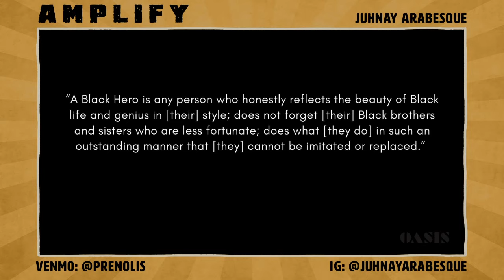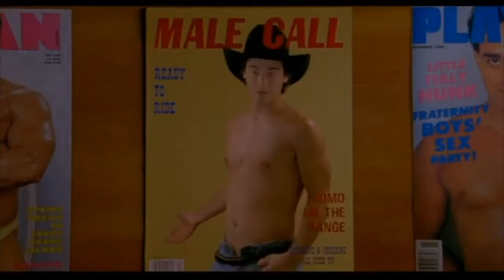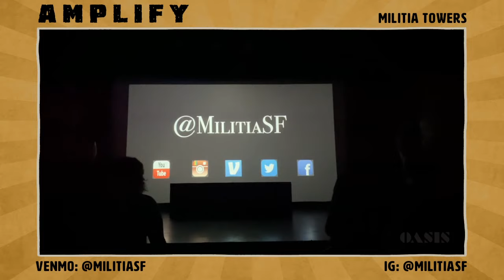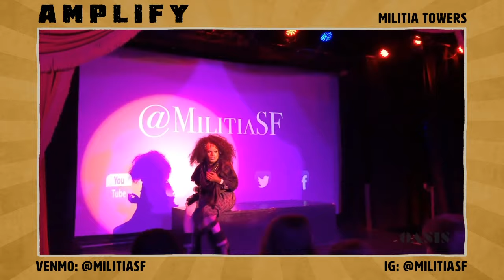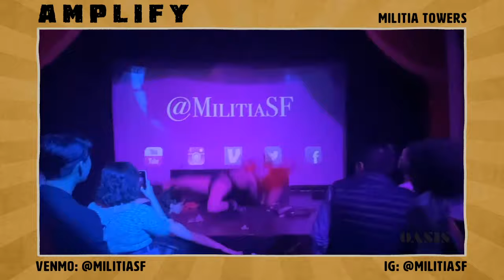AMPLIFY: A Virtual Drag Show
A re-air of our drag show from Sunday, June 14th on Twitch! AMPLIFY features an all black cast of local incredible drag performers; some favorites on the Oasis stage, some new to our community, including:

Freddie
KaiKai Bee Michaels
Coco Buttah
Honey Mahogany
Nicki Jizz
Militia Sf
Rahni NothingMore.
Juhnay Arabesque
BeBe Sweetbriar

Hosted by Snaxx (Carissa Hatchel) and D'Arcy Drollinger. The majority of the proceeds will be donated to:

and